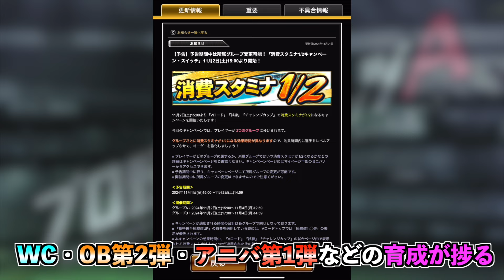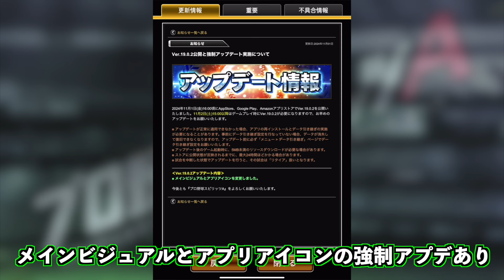アニバーサリーらしく"独特な写真"が多数登場！ 明日からスタミナ半減開催で育成も進む!! アニバーサリー第1弾12名能力チェック！【プロスピA】#1127